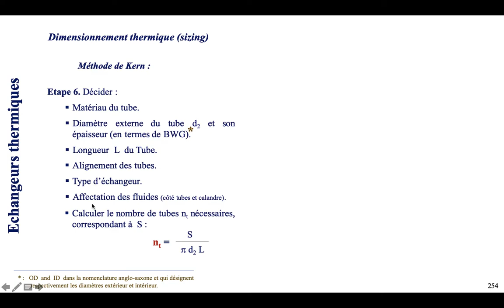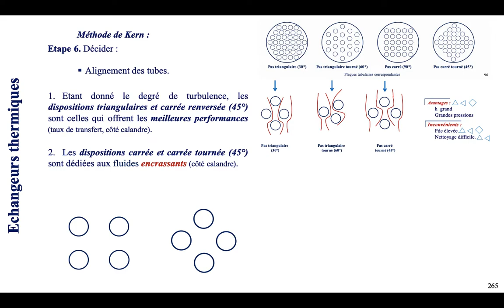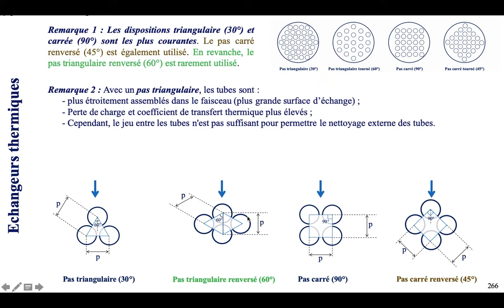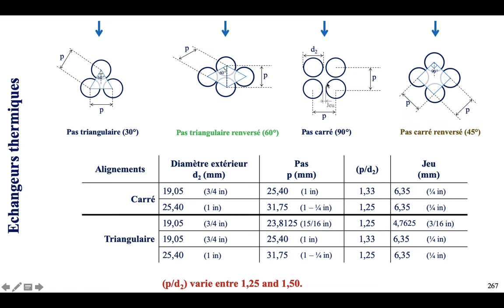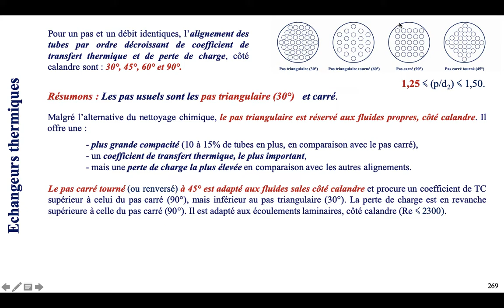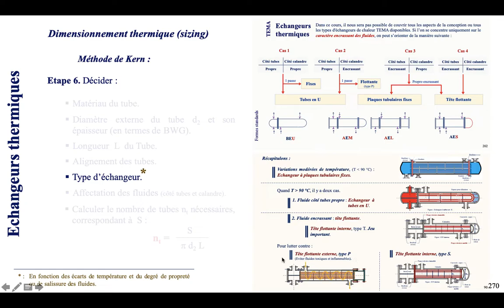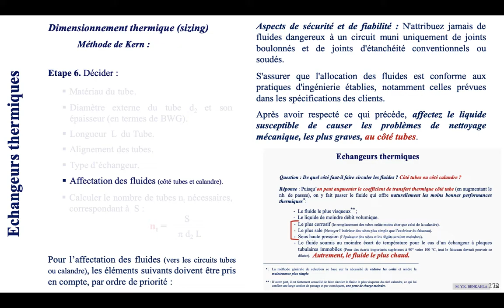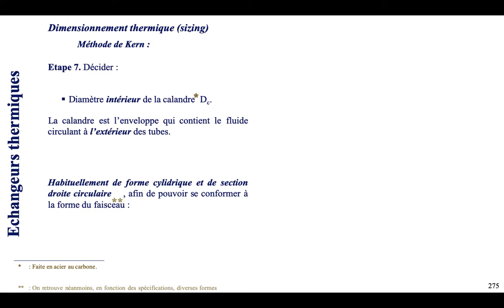Echangeurs thermiques (16e séance) : Méthode de Kern détaillée (4/19).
2. Echangeurs à tubes et calandre (ETC)
 (Shell-and-tube heat exchanger)

Détail de la méthode de Kern
Etape 6 :
     - Alignement des tubes.
     - Type d’échangeur.
     - Affectation des fluides (côté tubes et calandre).
     - Calculer le nombre total de tubes nt nécessaires, correspondant à  S.